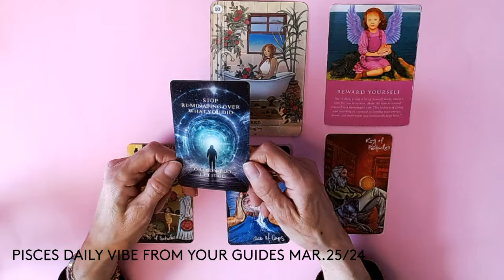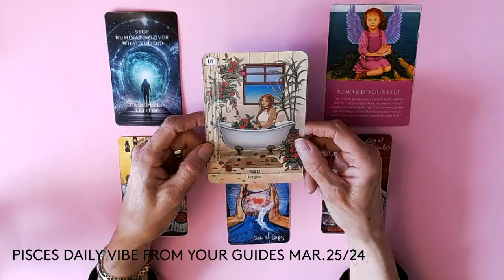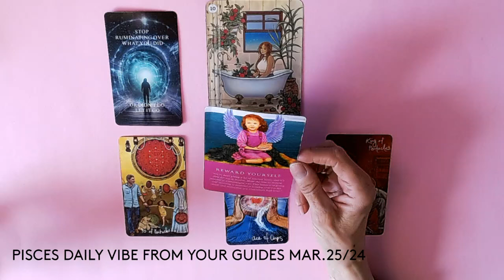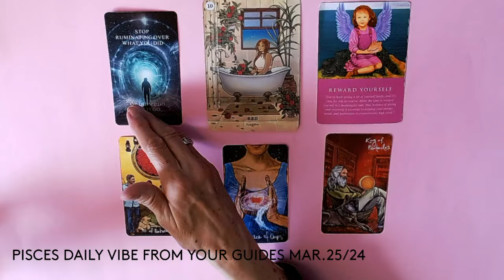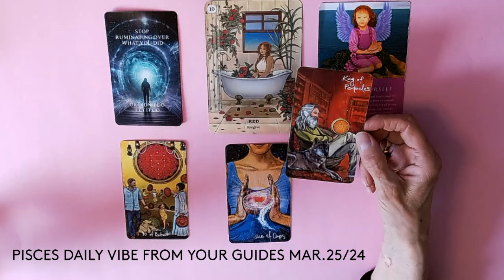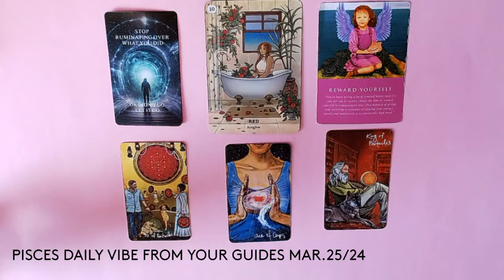PISCES DAILY VIBE FROM YOUR GUIDES * MAR. 25/24 *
PISCES DAILY VIBE FROM OUR GUIDES